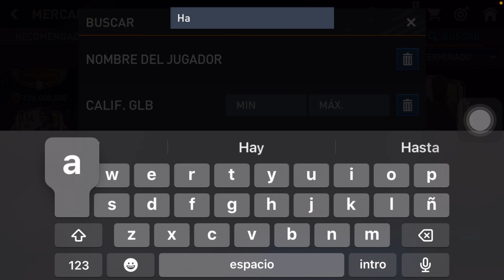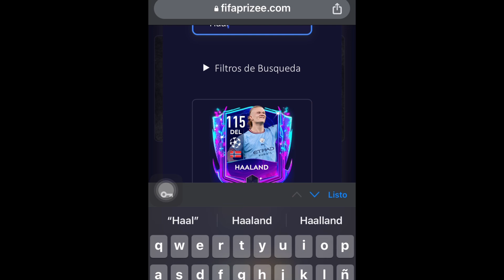SÚPER TRUCO MILLONARIO COMO GANAR VARIOS MILLONES DE MONEDAS TRADEO 🤑 EN FIFA MOBILE 23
GRACIAS !! ME AYUDARIAS MUCHO CON UN 👍🏽 TU SUSCRIPCIÓN Y ACTIVANDO LA 🛎️

COMO SUBIR DE NIVEL EN CARA Vs Cara

Baneo banear Fifa
Quitaran recompensas EA SPORTS

imista e
Tots Bundesliga
Tots ligue One
Tots liga

Fantásy
Nuevo Truco
Millonario
Vende tus Jugadores Intrasferibles
What if
No compres esto
Mejor compra
Sacar un utots
Future Stars
Kante
Engolo Kante
DERECHO  IZQUIERDO
ED EI
Ramsdale
Atajadas y Reflejos
Increíbles

Jugador GRL 106 112
113
Intercambios
Newcastle

Recompensa
Recompensas
Ocultas
Oculta
Reclama 2 cartas jugadores gratis
Intercambio
Nuevos
Iconos
Van Persie
Ronaldo
Patrick Viera
Garrincha
Icono Excelente
Utoty Gratis
Utoty Honorífico
Review
Vinicius
Halland
Fofana
Canceló
Davies
Saka
Maignan
Messi Utots
Mbappe 115
Hakimi
Lucas Hernandez